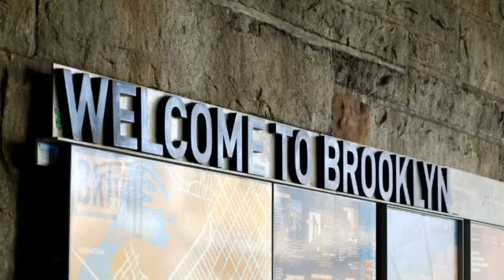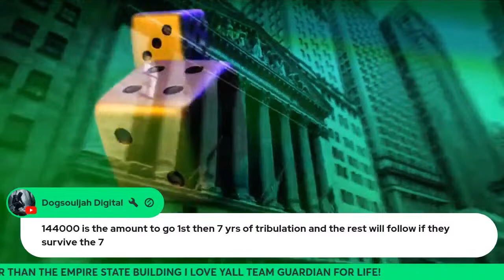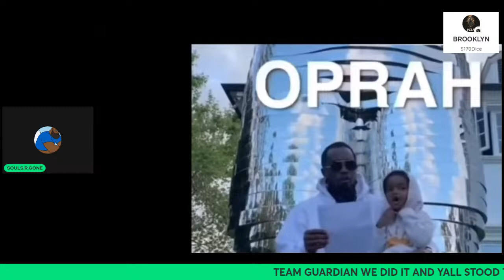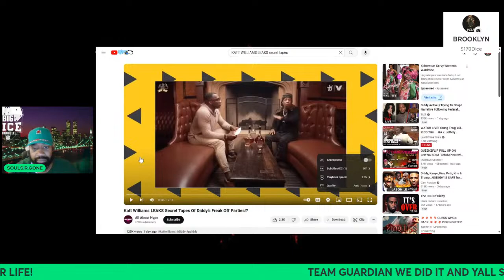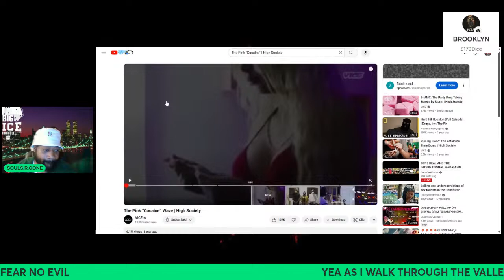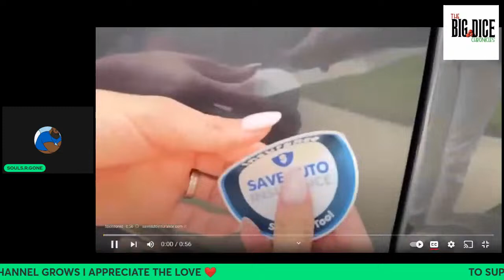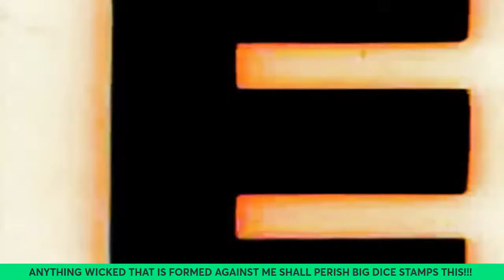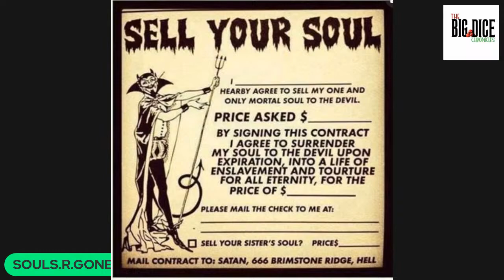Katt Williams has the video footage 😱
Since Katt Williams has appeared on Shannon Sharpe his word has transformed from hate & alleged false rumors to now people saying Katt Williams is exposing too much! 🤔 On top of that I have been doing some research on this new craze With this NEW PINK COCAINE recovered while arresting P Diddy’s alleged DRUG MULE, lets get into another GROWN FOLKS CONVERSATION where the adults hang out BIG DICE 🎲 STAMPS THIS!!!